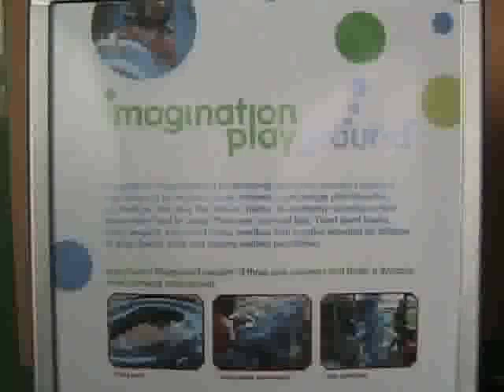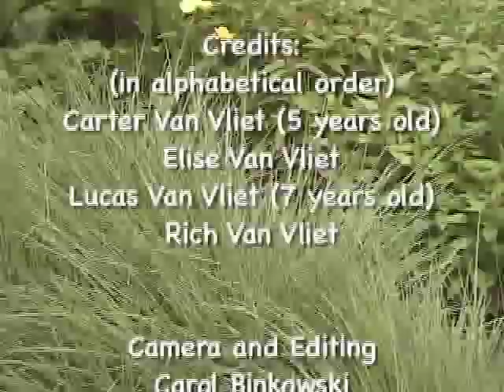Imagination Playground NYC High Line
2 boys at the Imagination Playground on the High Line in NYC - a temporary exhibit and lots of fun. Spring 2010.  Lucas and Carter, 7 and 5, enjoy the experience.